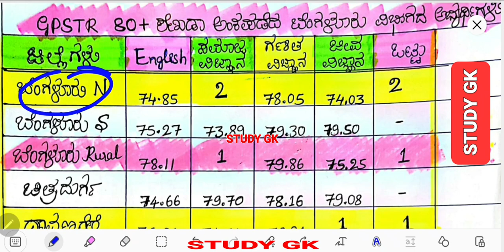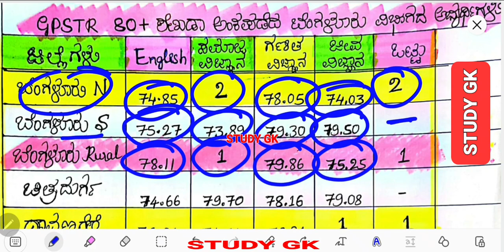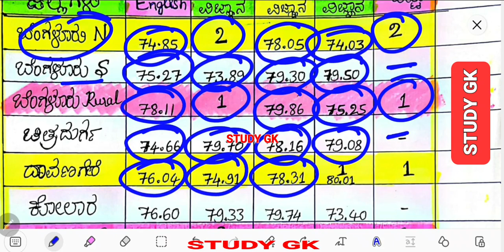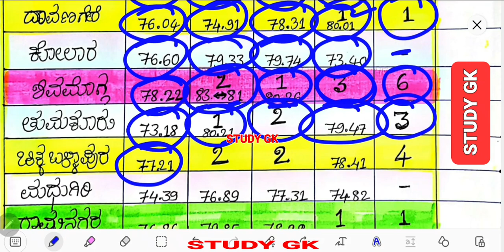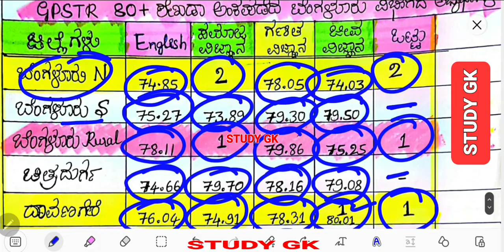GPSTR Highest Scorers list of Bengaluru Division gpstr bengaluru scores STUDY GK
80+ Bengaluru Division list